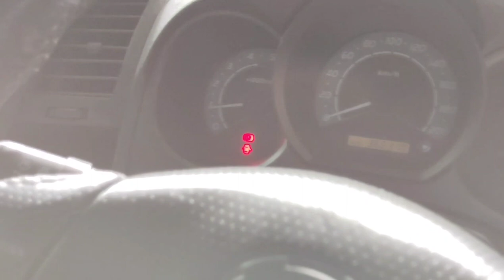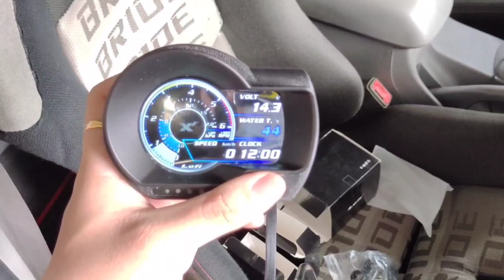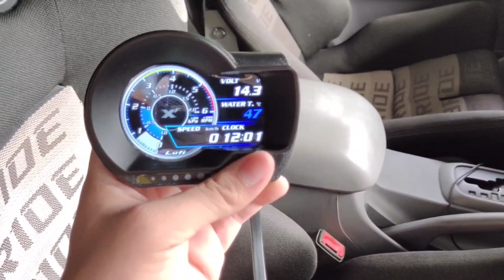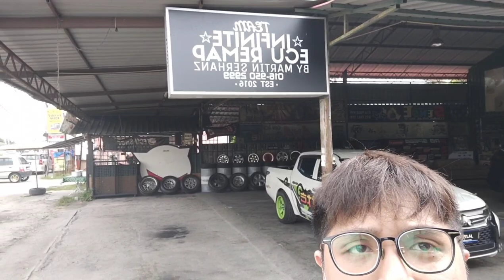INFINITE PROJECT FINALE: AKHIRNYA SELEPAS 2 BULAN........... APA YANG TERJADI?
Mid Size Pickup Truck Modify Culture Is Always So Different In Malaysia. Nowadays Driving A Mid Size Pickup Doesn't Mean The Purposes Are To Carry Heavy Loads And Offroading. While Some Offroaders Are Killing It In The Mud. Some Of Use Choose To Kill On The Road. I Present You. A Culture Of Lowered Trucks In Malaysia Which Originally Inspired By Thailand.

This Video Is Presented By Infinite Ecu Remap

Infinite Ecu Remap Is An Automotive Tuning Company Started Since 2016,
We Do Provide Ecu Remap Service On Various Types Of Diesel And Benzine Vehicles And We Have Wide Range Of Tuning Experiences To Provide Our Customer Custom Tuning Work On Their Vehicles. At Infinite Ecu Remap, You Can Also Find And Purchase Various Types Of High Performance Parts Such As Upgraded Turbocharger, Exhaust System, Air Flow Pipings, Racing Camshafts, Nozzles ETC. We Also Had Experiences In Vehicle Engine/Transmission/Undercarriage Maintenance. You Can Find Zhiangoil Lubricant Products And ETC Here At Infinite.
Our Headquarters Is Currently Located In Kota Bharu Kelantan But We Have Dealers All Around The World All The Way From Malaysia-Thailand-Vietnam.

Check Out Martin Serhanz Social Web:
Martin Serhanz

martinserhanz_ift_ecu_remap